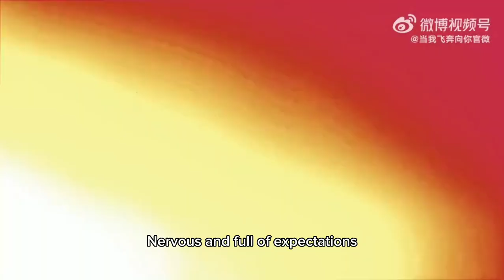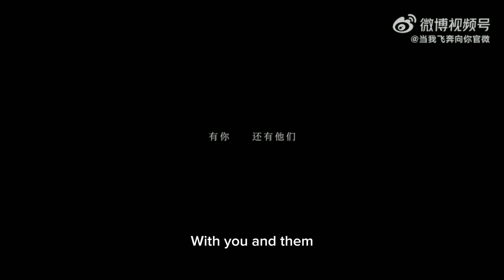[Eng sub] When I Fly Towards You x Bazaar